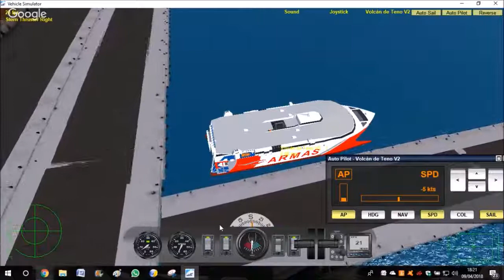Llegada volcan de Teno a Gran Canaria procedente de Tenerife